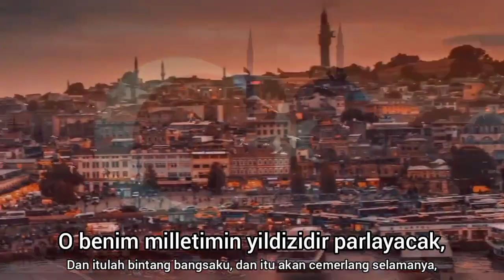National Anthem of Turkey: İstiklâl Marşı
"İstiklâl Marşı" ('Independence March') is the national anthem of both Turkey and Northern Cyprus. It was officially adopted by Grand National Assembly on 12 March 1921 —two-and-a-half years before the 29 October 1923 establishment of the nation— both as a motivational musical saga for the troops fighting in the Turkish War of Independence, and as an aspirational anthem for a Republic that was yet to be established.

It is regularly heard during state and military events, as well as during national festivals, bayrams, sporting events, and school ceremonies. Visual depictions can also be found adorning state or public displays, such as in the form of a scroll displaying the first two quatrains of the anthem on the reverse of the Turkish 100 lira banknotes of 1983–1989.